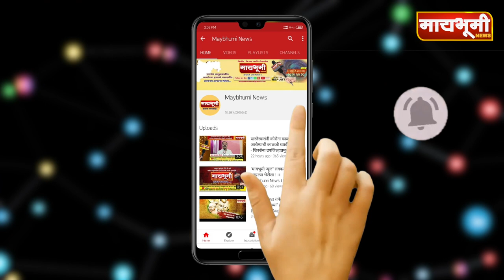पारनेर । विजय औटी आणि सुजित झावरे यांचे अनेक ग्रामपंचायतींवर वर्चस्व